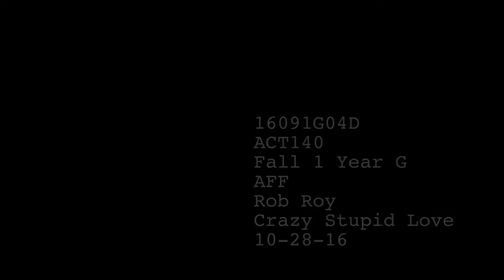Crazy Stupid Love Scene for Acting for Film (Bita Arefnia & PJ McNeal) - New York Film Academy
Hey everybody! FYI: The Vlogs are currently on hold as you can probably tell by me not uploading them lately. I finished my first year at the New York Film Academy in New York about a month ago and now I am back in Austria working and getting ready for moving to Los Angeles. I am also taking time to relax and be with my family and friends while I am here because this is going to be my last summer in Austria for at least 3 years. I am only coming home for Christmas from now on so I want to enjoy every day as much as I can, but it's also time to be at least a little more productive. So here you have my first scene that I shot for my Acting for Film class at NYFA and I hope you enjoy it.